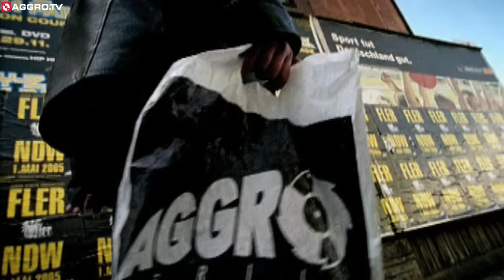FLER - NDW 2005 / NEUE DEUTSCHE WELLE (OFFICIAL HD VERSION AGGRO BERLIN)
Fler "NDW 2005" aus dem Album "NEUE DEUTSCHE WELLE"